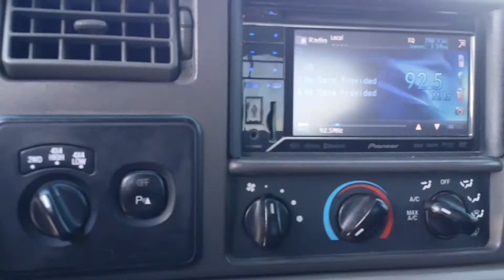2002 F350 CREW CAB SHORT XLT AUTO 4X4 7.3L POWERSTROKE TURBO DIESEL 166K